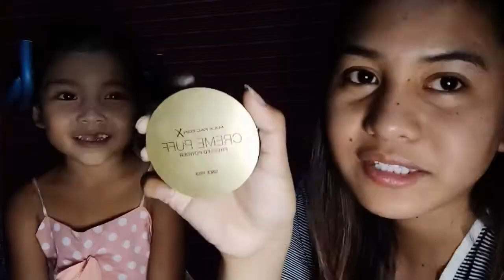MEET MY MAATTITUDE NA CLIENT!